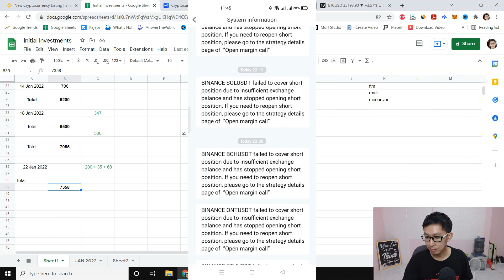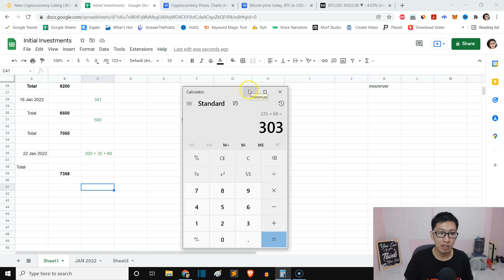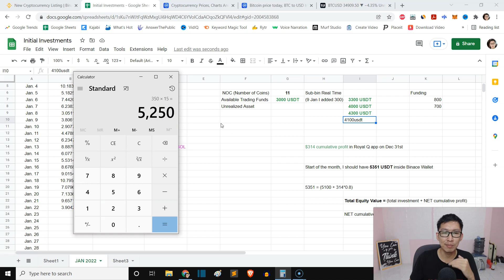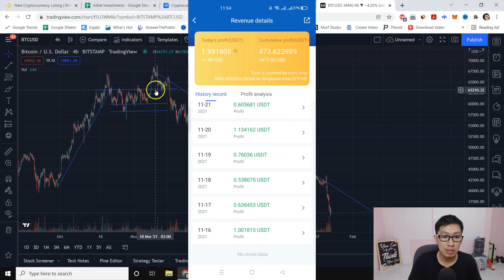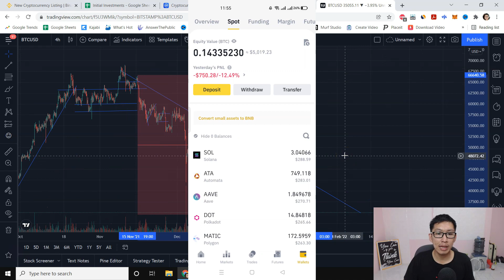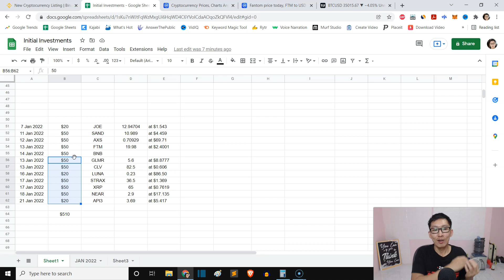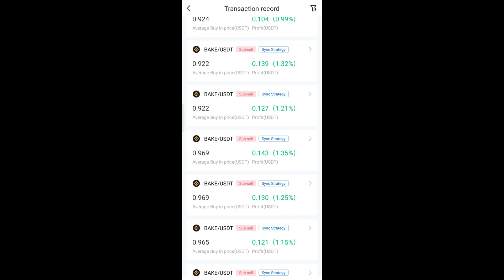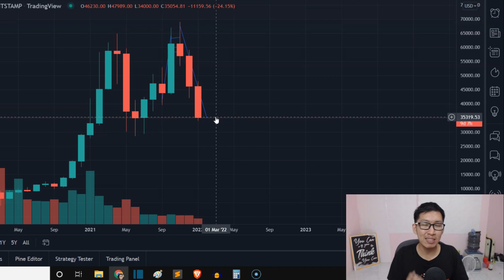Royal Q -$2400 Floating Loss (My 2 Biggest Mistakes)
My Royal Q Floating Loss and Bitcoin bear market. How to Manage money and my Royal Q 2 biggest mistakes plus words of advice.

I talked about Royal Q margin call and margin call drop.

Or use invitation code 👉 ANCYN